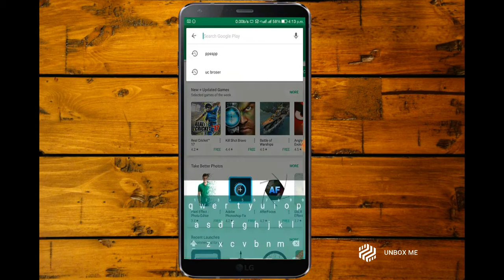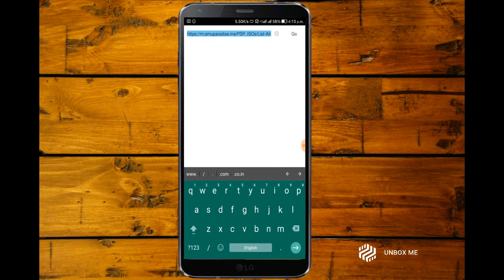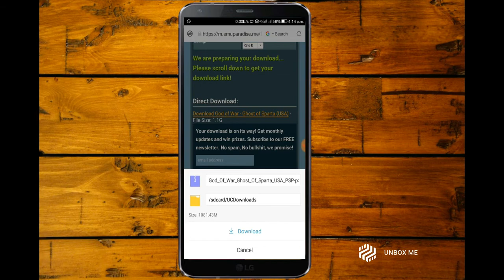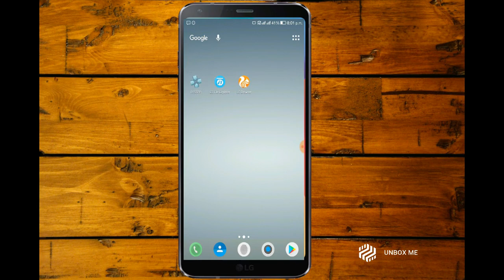How To Play PSP/PC Games In Your Andriod SmartPhone.✔️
IN THIS VIDEO"How to Download & Play PSP Games on Android with PPSSPP Emulator
I am telling best way to download all you favourite games on your android mobile every android game  or psp game lover must watch this full video to understand full process. So for helping all game lover so made this video,Firstly Explain all plan of video and then start process In which First I tell"How to download ppsspp gold for 100% free" because ppsspp emulator is not available on Android play store so after download we checked is it working or not by downloading PPSSPP Cube program. After testing successfullyI show gameplay proof of game God of war and amazing Spider-Man 2 after that we goes to browser you can prefer UC BROWSER for download because in chrome or other default browser you can face problem of pop up. After that you need to search ppsspp then open psp roms tab and that's it now you can  browse all your favourite game which you want like wwe games or gta or other games So I  hope everyone interested in games will Like this Video.